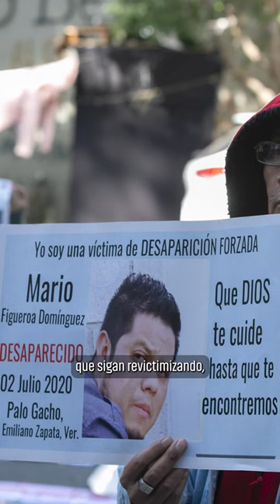Las personas desaparecidas tienen derecho a ser buscadas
🗨️ Yadira y Edith son dos familiares de personas desparecidas cuyos cuerpos fueron encontrados

🗣️ Ellas hablan de la importancia de dignificarles ante el Estado y la sociedad, que suelen casi siempre realizar conjeturas erróneas o insinuar que ellxs se buscaron lo que les pasó